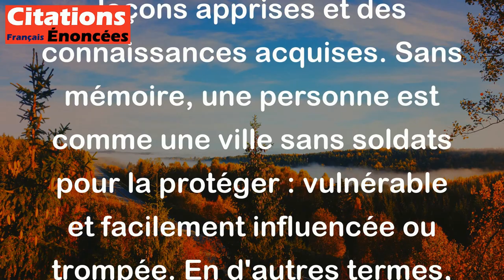Une tête sans mémoire est une place sans garnison. - Napoléon Bonaparte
Cette citation de Napoléon Bonaparte signifie que la mémoire est essentielle pour être capable de se souvenir des événements passés, des leçons apprises et des connaissances acquises. Sans mémoire, une personne est comme une ville sans soldats pour la protéger : vulnérable et facilement influencée ou trompée. En d'autres termes, avoir une bonne mémoire est important pour pouvoir naviguer dans la vie avec succès.